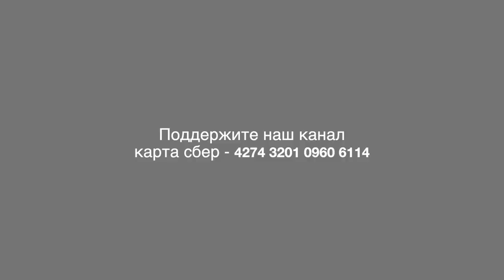Сказка "Новый год под тремя замками" | Совхоз имени Ленина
Театрализованная программа «Новый год под тремя замками» подготовленная ЧУ «Культурный центр Совхоза имени Ленина».
Новогодние гуляния в Совхозе продолжаются.  3-го января 2022 года на территории прудов состоялся праздник. Театрализованное представление под названием «Новый год под тремя замками» подготовили юные артисты вместе со своими педагогами.
Как обычно в сказках добро боролось со злом.
В качестве темных сил выступил Кащей, баба-Яга, кот Матвей, три разбойницы. Коварные злодеи решили украсть у детей Новый год и заперли тремя замками Деда мороза со Снегурочкой.
Добыть три ключа и спасти из плена дела мороза вызвался сказочный персонаж Лесовичок.
В подмогу себе он взял смелых детей пришедших на праздник. Ребята добывали ключи перетягивая канат, выполняя задания и отгадывали загадки.
В итоге добро победило, Дела Мороза удалось освободить, Новый год наступил. Всем пришедшим на праздник детям вручили подарки от ЗАО «Совхоз имени Ленина».
Счастливые дети и их родители делились друг с другом улыбками и впечатлениями.
Наш канал ТВ Совхоз присоединяется ко всем поздравлениям и рассчитывает на вашу активность в комментариях к этому видео. До скорого.